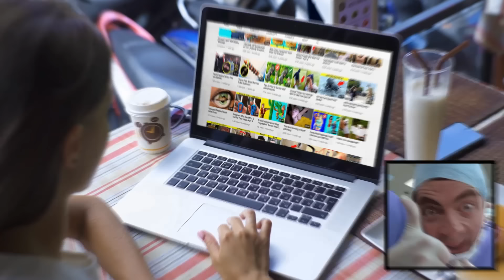Mascotas Que Casi Le Dan Un INFARTO A Sus Dueños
Hora de ver algunas mascotas traviesas que casi le dan un ataque al corazón a sus dueños.